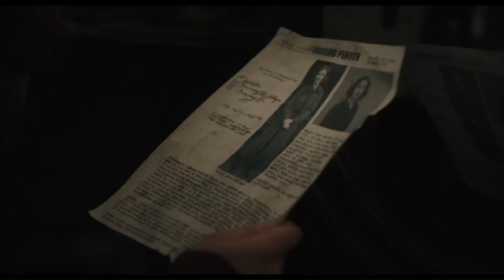生きづらさを抱え2人の女性 幻想的な森で共鳴 「シャーリイ」本編映像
2024年7月5日より劇場公開される、ゴシック作家シャーリイ・ジャクスンの伝記を初めて映画化した作品「Shirley シャーリイ」から、シャーリイとローズの生きづらさを抱え2人の女性が、幻想的な森で共鳴するシーンの、本編映像が公開された。

　映像は、シャーリイとローズの間に奇妙な関係性が生まれる瞬間を切り取ったもの。もともとはローズたち夫婦という”他人”が自分たちと突然同居することになり、自分の生活空間に入り込んでくることに嫌悪感をあらわにしていたシャーリイ。だが、シャーリイの才能と努力に対し、素直に敬意を見せ、献身的に尽くすローズに対して、やがて心を許していくようになる。幻想的な森の中、生きることに、どこか息苦しさを感じている2人が共鳴していくという、シャーリイの小説の中に入り込んだような不思議な空間を捉えた映像となっている。

　シャーリイを演じたエリザベス・モスは、「シャーリイは最初、ローズのことを疑い、突っぱねます。それからローズを利用して執筆中の小説『絞首人（処刑人）』の手伝いをさせます。その後、シャーリイはローズに恋しているような状態になります。そして最後、シャーリイはローズにとって母親のような存在になり、ローズを守ります。ローズが命を捨てようとするのを救おうとします。2人が体験することは映画の中でも大きな要素になっています」と語っている。

　「Shirley シャーリイ」は、スティーブン・キングも影響も受けたと言われるゴシック作家シャーリイ・ジャクスンの伝記に、現代的で斬新な解釈を加えて練り上げられた作品。1948年、短編がセンセーションを巻き起こし、新しい長編小説に取り組んでいたシャーリイだったが、なかなか筆が進まない。小説の題材は、ベニントン大学に通う18歳の少女・ポーラの失踪事件だった。ある夫妻が居候として同居することになり、次第に執筆のインスピレーションを得るシャーリイ。一方、居候夫妻のローズは、シャーリイの魔女的なカリスマ性に魅入られ、いつしか二人の間には奇妙な絆が芽生えていく。

　シャーリイ・ジャクスンは、25年という比較的短い執筆期間で、6つの長編、100を超える短編、家族の日常を描いた2冊のエッセイ、4作の児童書を残した作家。1959年、超自然的なホラー小説「丘の上の屋敷」を出版。ロバート・ワイズ監督による「たたり」など、多くの長編は映画化された。1959年に出版された超自然的なホラー小説「丘の上の屋敷」は、スティーブン・キング「シャイニング」に影響を与えたと言われる。エリザベス・モスがシャーリイを演じ、マイケル・スタールバーグ、オデッサ・ヤング、ローガン・ラーマンらが出演。ジョセフィン・デッカーが監督を務めている。

【作品情報】
Shirley　シャーリイ
2024年7月5日（金）TOHOシネマズ シャンテほか全国ロードショー
配給：サンリスフィルム